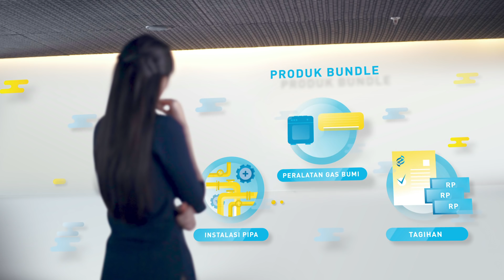GasKita PGN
Produk GasKita adalah solusi energi gas bumi terintegrasi untuk Rumah Tangga dan Usaha Kecil dari PGN.